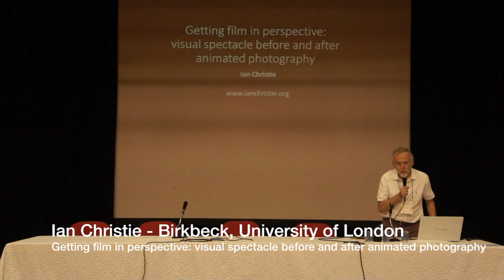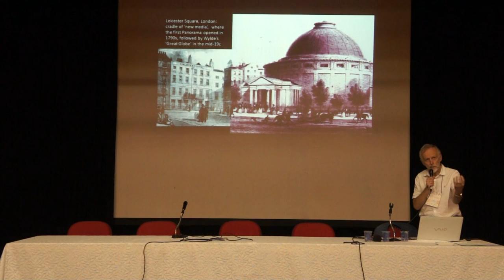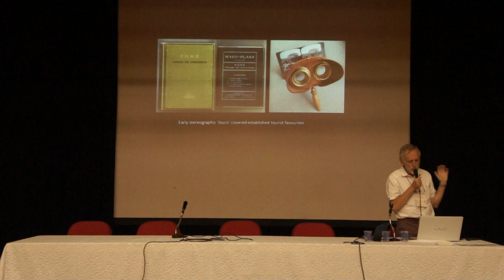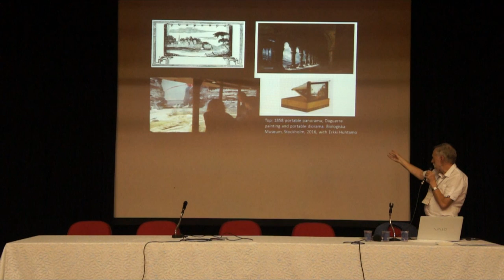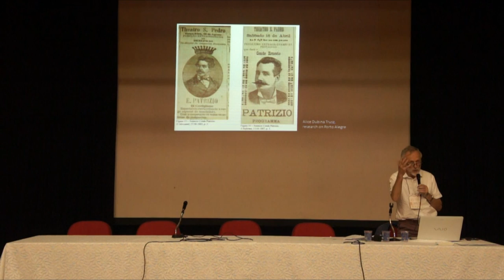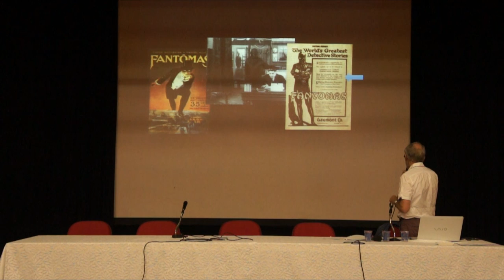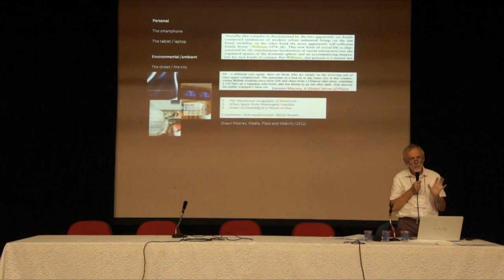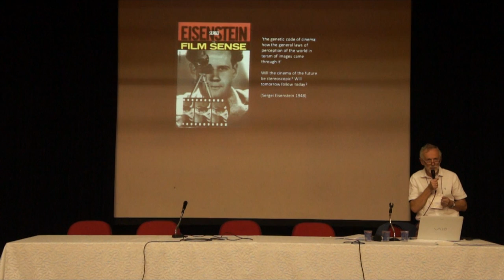Keynote Speech - Ian Christie (Birkbeck College, University of London) - IntermIdia Conference I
Ian Christie (Birkbeck College, University of London) - Keynote Speech - IntermIdia Conference I
I IntermIdia Conference/II Encontro Cinemídia 2016
‘Towards an Intermedial History of Brazilian Cinema’

9-11 November 2016, Federal University of São Carlos, São Carlos, Brazil

As part of the FAPESP/AHRC-funded project ‘IntermIdia – Towards an Intermedial History of Brazilian Cinema: Exploring Intermediality as a Historiographic Method’, led by investigators from Federal University of São Carlos (UFSCar) and University of Reading, (UoR), this international conference seeks to invite discussion of intermediality as a historiographic method as applied to Brazilian cinema.
The conference is organized by the research group Cinemídia, which is coordinated by the IntermIdia project investigators from UFSCar.

9 a 11 de Novembro de 2016, Universidade Federal de São Carlos, Brasil

Como parte do projeto “IntermIdia – Towards an Intemedial History of Brazilian Cinema: Exploring Intermediality as a Historiographic Method”, financiado pela FAPESP-AHRC, e conduzido por pesquisadores da Universidade Federal de São Carlos (UFSCar) e da University of Reading (UoR), este congresso internacional propõe a discussão da intermidialidade enquanto método historiográfico aplicado ao cinema brasileiro.
O congresso é organizado pelo Grupo de Pesquisa Cinemídia, coordenado por pesquisadores da UFSCar vinculados ao projeto IntermIdia.